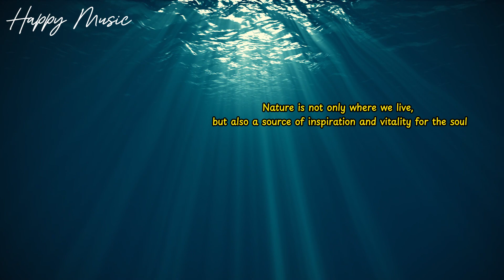Nature is not only where we live, but also a source of inspiration and vitality for the soul